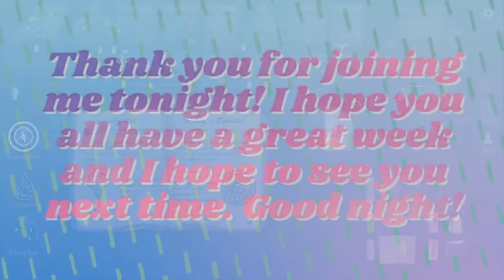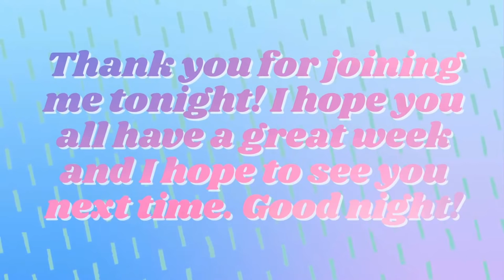ASMR | Relax as we identify plants and pet cats in Strange Horticulture 🥀🍄 Soft spoken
My mic wasn't working for the first few minutes, skip to 4:46 when the audio starts!

Let's return to Strange Horticulture, a very relaxing and mysterious game about identifying plants and their various purposes while we also take part in a murder investigation!

Tipping is not necessary but if you'd like to directly support me and my channel, you can leave a SuperChat in the chat box or a tip (Both will show up on the stream so leave your name if you want me to say thanks!)

Allison

✧ My equipment:
Streaming Mic: Blue Yeti X
Camera: Panasonic Lumix G7
Recording software: OBS
Editing software: Sony VEGAS Pro 14
Streaming software: StreamElements